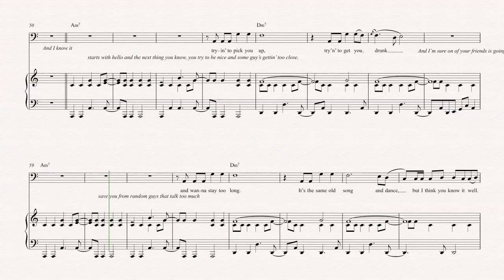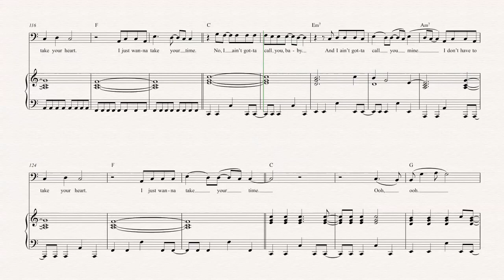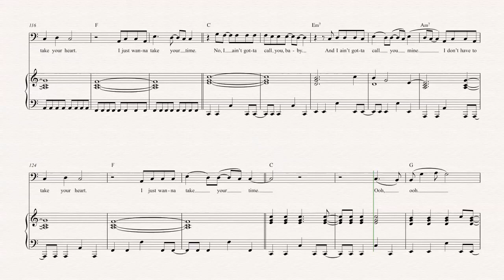Tuba - Take Your Time - Sam Hunt - Sheet Music, Chords, & Vocals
Tuba sheet music, chords, and vocals of Take Your Time - Sam Hunt

Learn to play Take Your Time and play along!